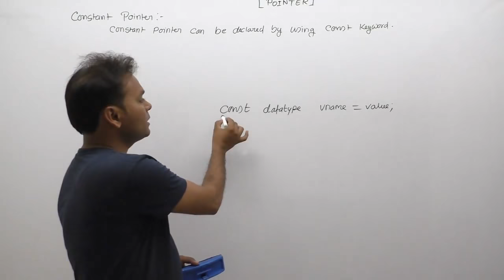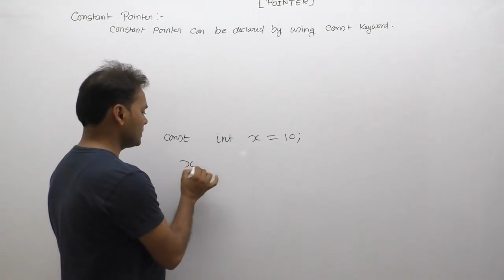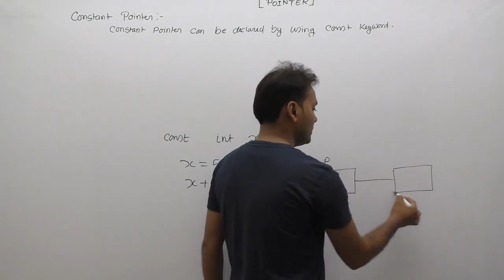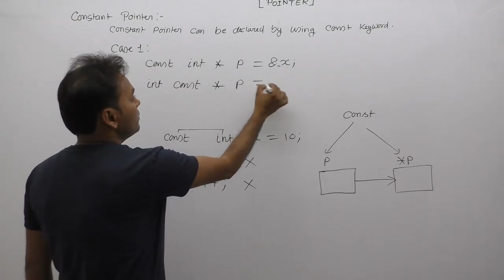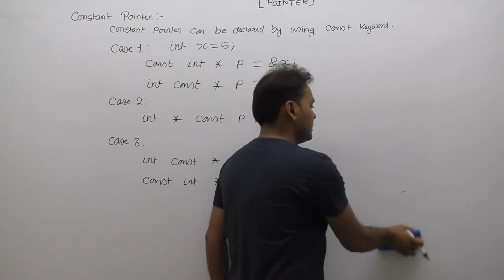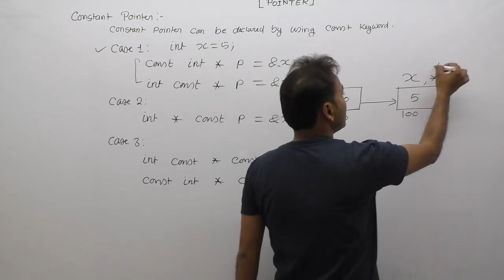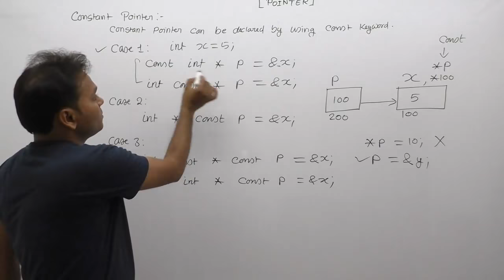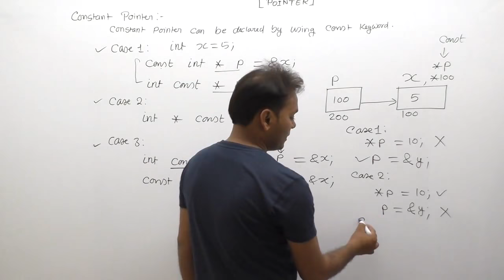Const pointers in c| Constant pointer in c| Constant pointer vs pointer to constant|Part691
C Program: const pointers in c|constant pointer in c|constant pointer vs pointer to constant| Pointers